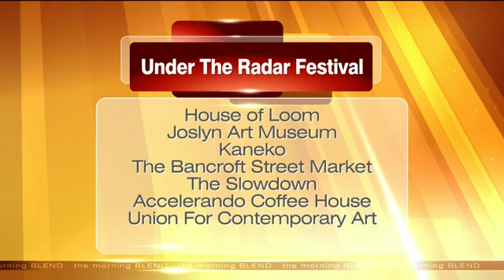Omaha Under the Radar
Omaha Under the Radar is a music, dance, and theatre festival that will take place at seven different venues around Omaha!  Local performers as well as performers from all around the country will join together from July 10-13 to put on 8 events and two workshops!  We'll get a preview in studio.